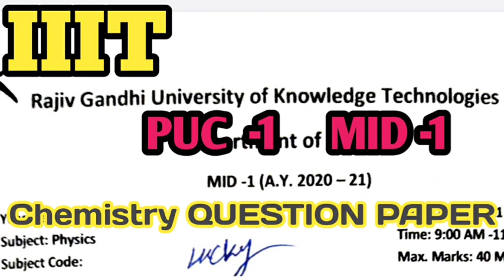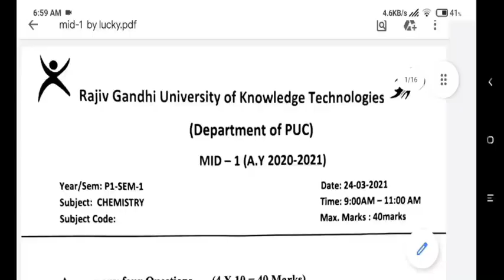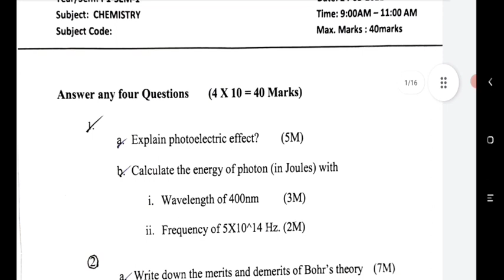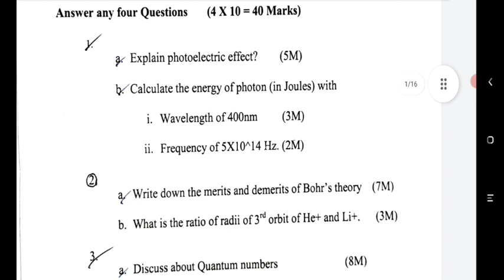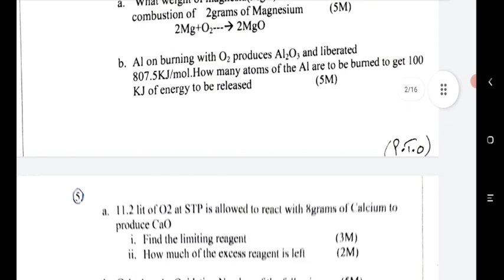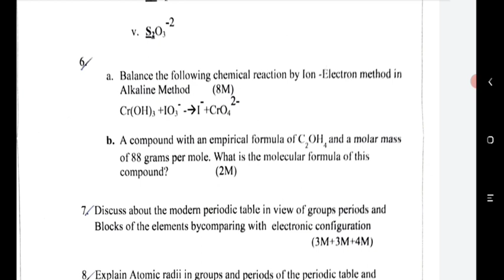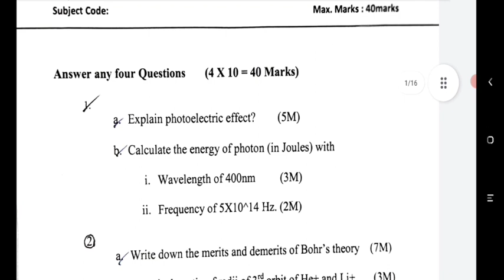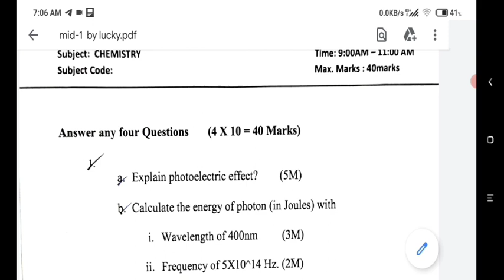IIIT PUC-1 MID-1 CHEMISTRYQUESTION PAPER (MODEL PAPER)DETAILS NUZVID, RK VALLEY, ONGOLE, SRIKAKULAM.